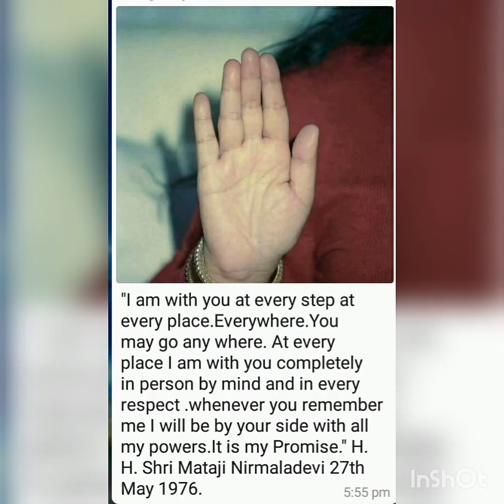Sahaja Yoga Marathi New Bhajan: Shri Mataji Yave, Mam Bhajani Pragat Vhave...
Sahajayoga Loni